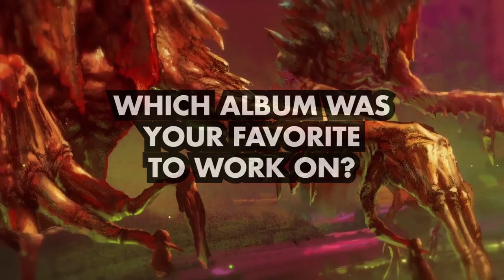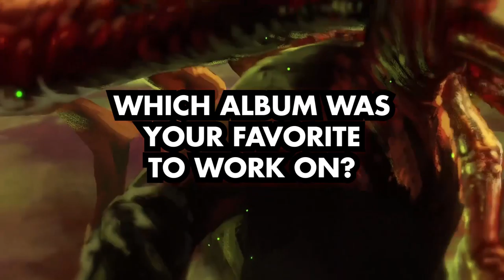Kristian "Kohle" (Aborted, Powerwolf, Crematory) On Producing Extreme Metal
Extreme heavy metal producer Kristian "Kohle" Kohlmannslehner answers questions about working with bands like Aborted and Powerwolf, and describes what led to his success.

For more on URM's Nail the Mix series (on which Kohle appears in an episode!),

For more news and features on your favourite rock artists,